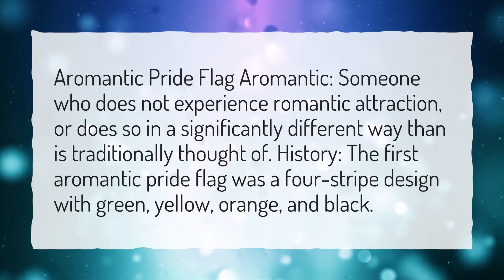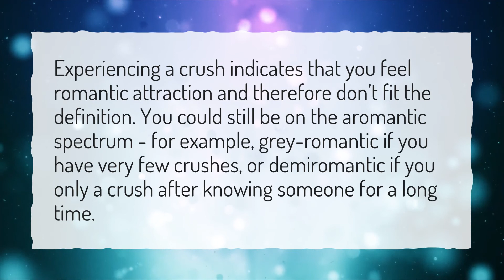What is the Aromantic flag?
More About Lithromantic • What is the Aromantic flag?